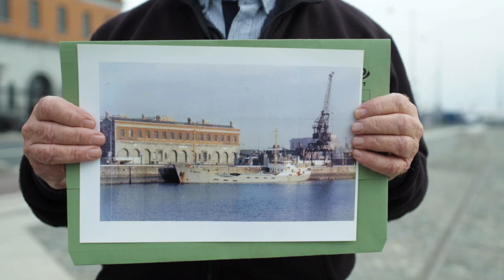PortVoices Episode 10: The Dockers and the Tiger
Before containerisation, Dublin dockers handled all sorts of unusual loads, but some were more ferocious than others. Audrey MacCready sat down with Ports, Past and Present and shared the story of an encounter between Dublin dockers and a live tiger on board one of the arrived ships. Of all the unusual goods the dockers handled, this one came equipped with teeth.

Special thanks go to the Dublin Dock Workers Preservation Society for all their support for the project.